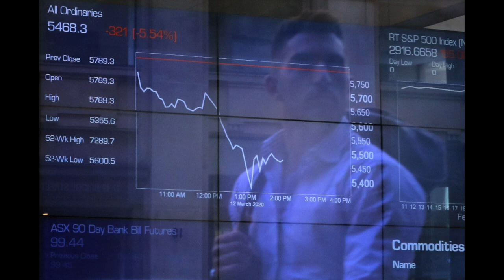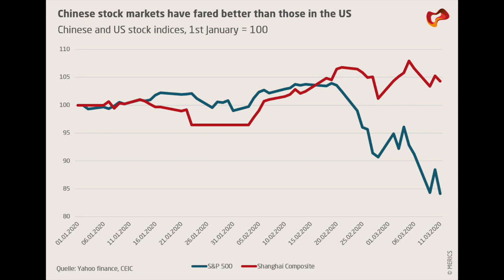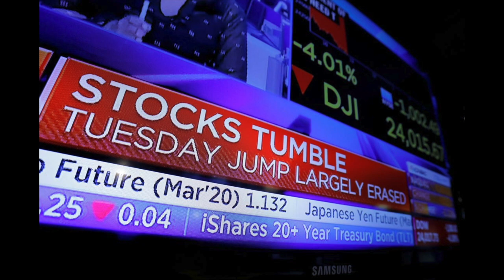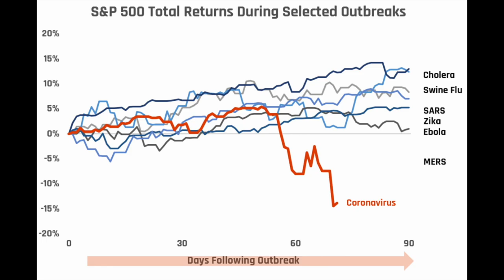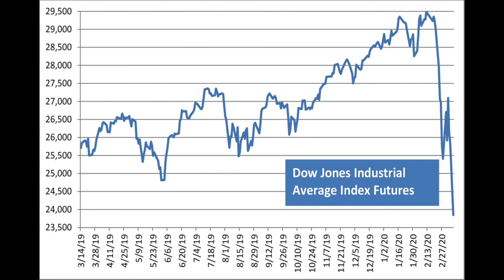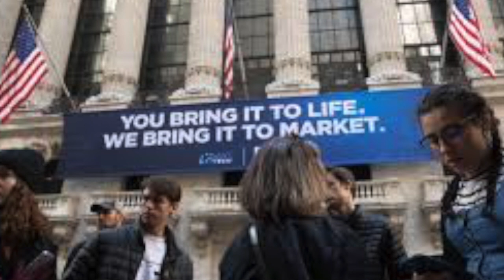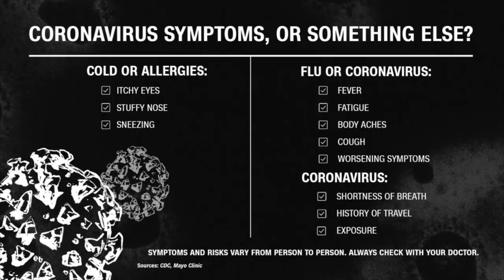VATV | iVNews về Coronavirus và Kinh Tế Hoa Kỳ do Minh Thuý thực hiện.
VATV | do Minh Thuý thực hiện - ngày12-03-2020

Bích Phượng GTCT